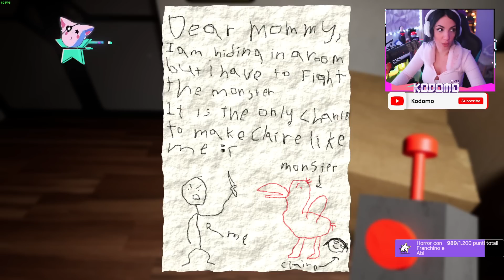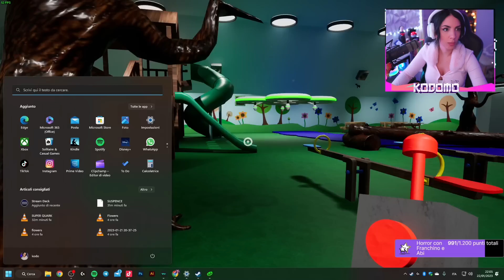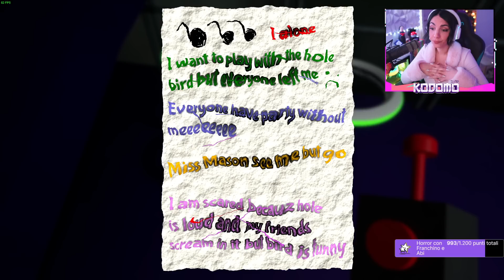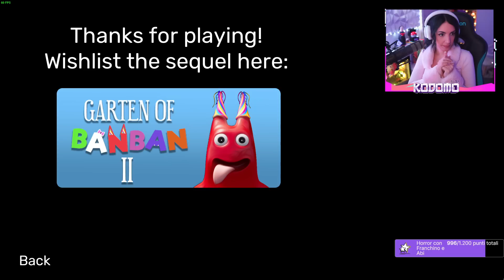Quel DODO mi INSEGUE! COSA VUOLE da ME? | Garten Of Banban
Sembrano innocui ma non lo sono affatto! Ho perso 10 anni de vita 😫